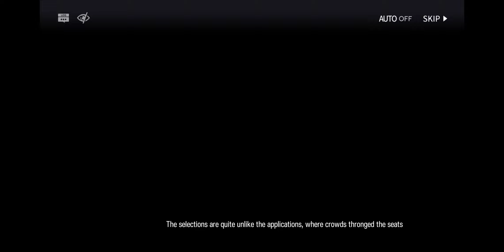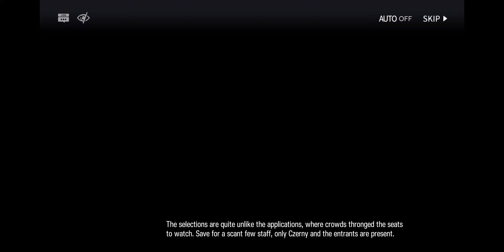Arknights [EN] Lingering Echoes (Operation) LE-1: Tritsch-Tratsch-Polka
Arknights
Developers Hypergryph and Studio Montagne
Publisher Yostar
Engine Unity
Platform(s) Android
iOS
Release